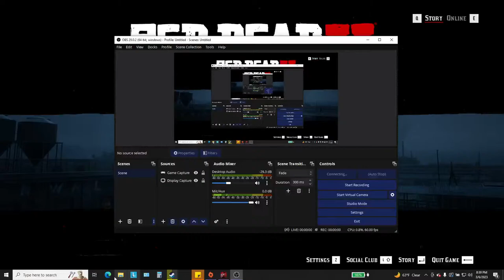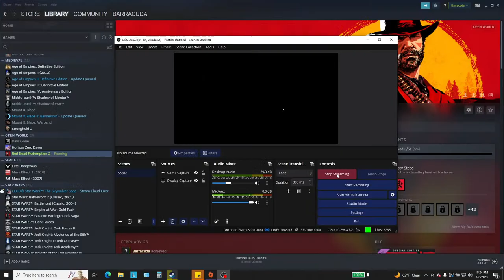Saddle up we're playing RDR2!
Grab your hat, shine up your boots, tighten your spurs and get ready to play Red Dead Redemption 2 with me. :)